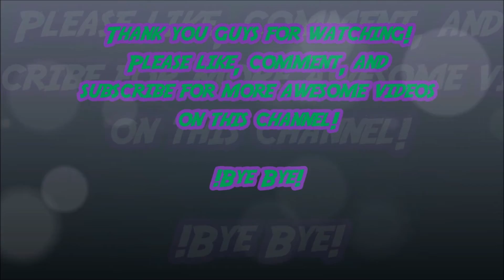Minecraft: Hunger Games Survival w/ 01SparkzMC Ep. 5 - That Just Happened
I'll always try to make y'all guys happy so tell me how I could make my videos better and I'll get that done as soon as possible!

Be sure to check back occasionally for more awesome videos! I'll see y'all doods later! BYE BYE!